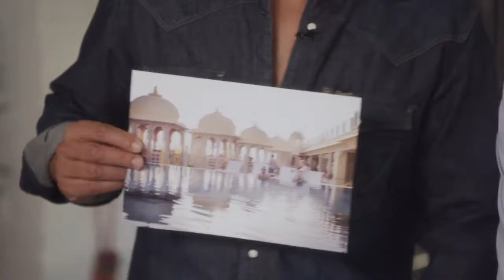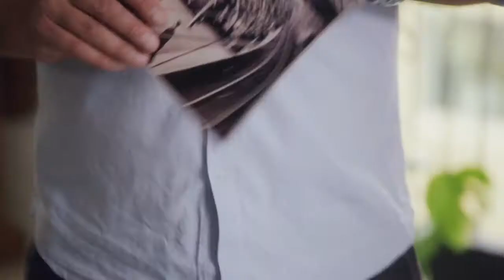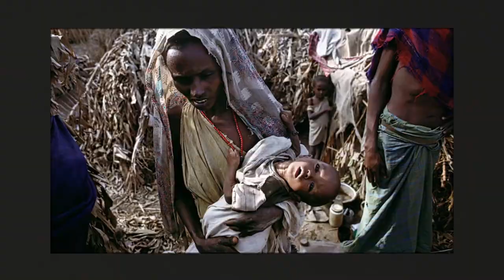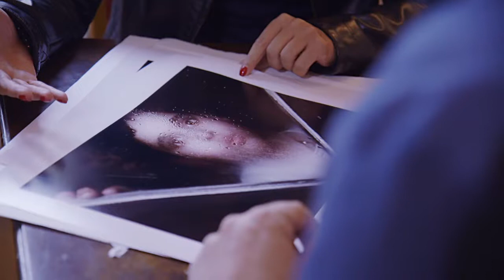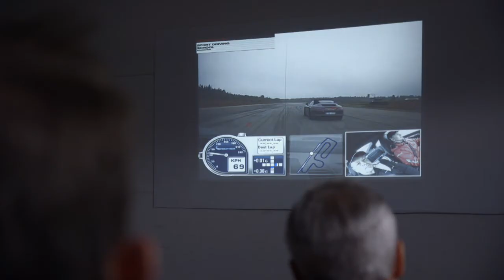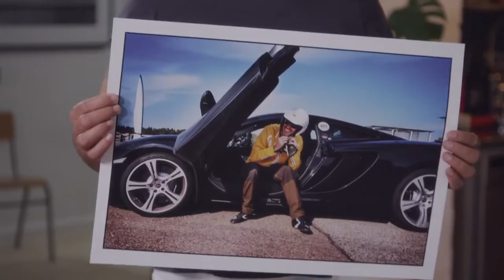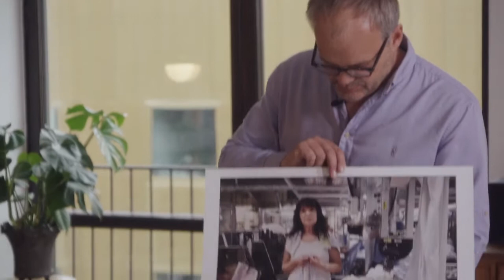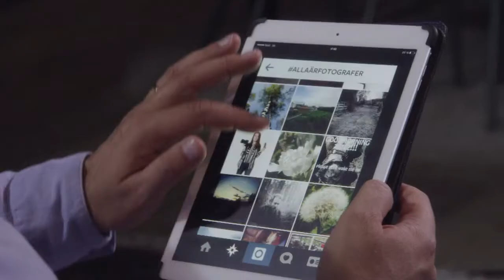Alla är fotografer s02e06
Ytterligheterna. Henrik Schyffert och Johan Rheborg funderar över vad som gör vissa bilder viktiga, angelägna och ikoniska. De ger varandra i uppdrag att fota var sin bild av Sverige 2015. Johan ska porträttera en av Sveriges tuffaste arbetsplatser tillsammans med fotografen Sanna Sjöswärd, medan Henrik ska följa privilegierade sportbilsentusiaster under en dag. Henrik får råd och hjälp av fotografen Caspar Hedberg. 8 april 2015